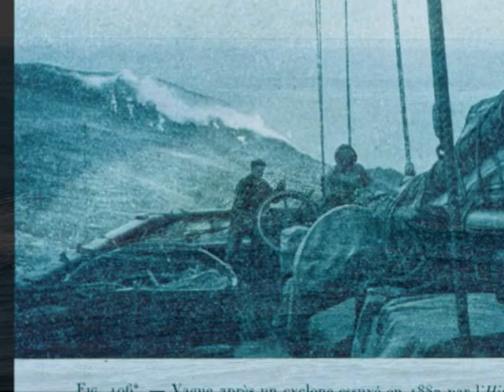Jean-Francois Breau, En un instant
Jean-Francois Breau, En un instant,  tiré de son album "Exposé", Acadien, Merci au site NOAA Photo Library.